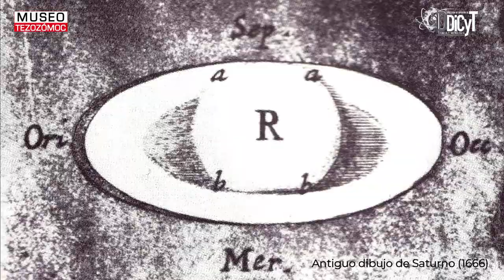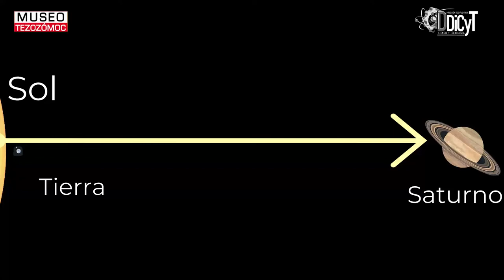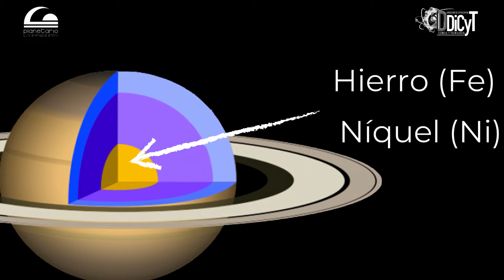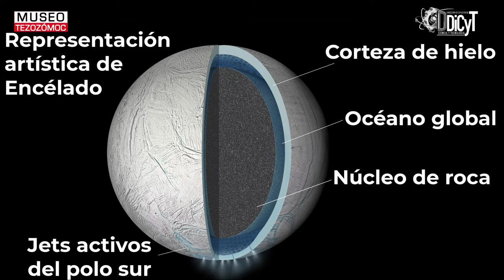Saturno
¿Ya viste los anillos de Saturno🪐?
Amigo Planetárico, ven que aquí te contamos varias de la curiosidades de este Gigante Gaseoso.